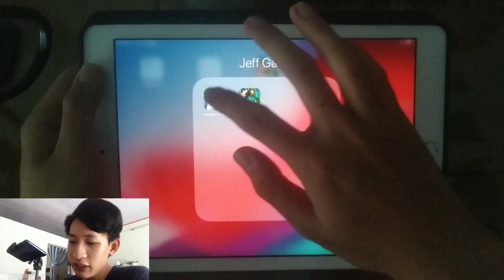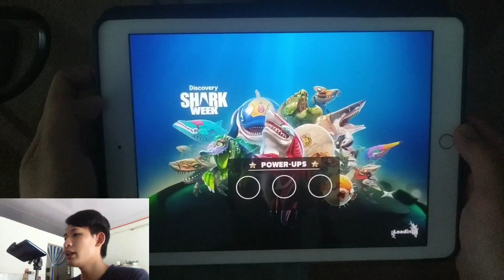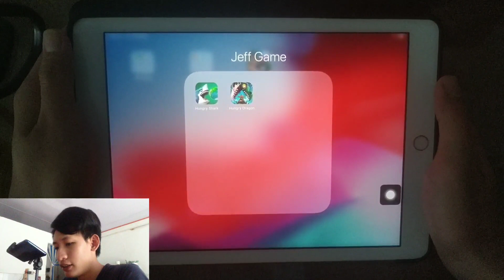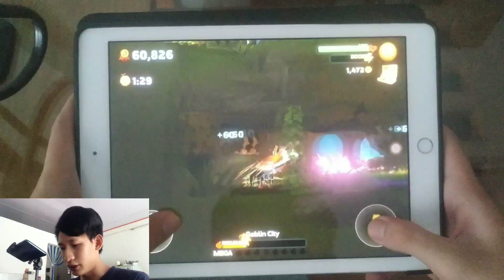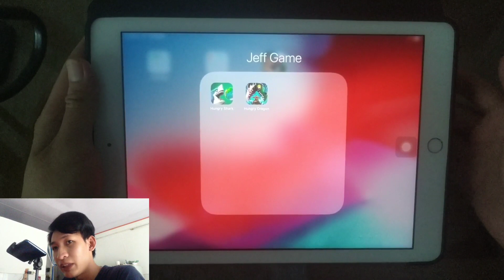Hungry Shark Vs Hungry Dragon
- Hungry Shark Vs Hungry Dragon | Jeff Game